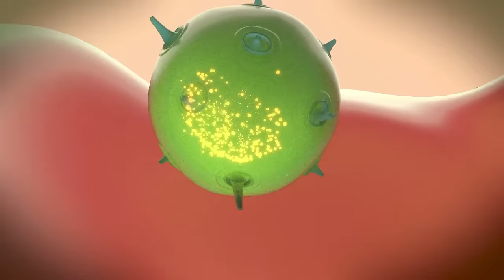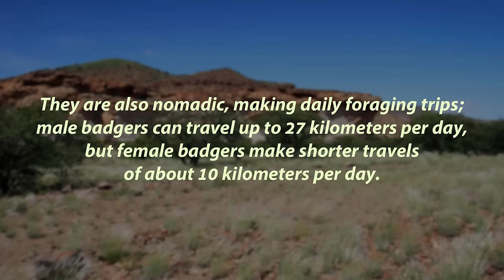HONEY BADGER VS KING COBRA - Who Will Win?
00:00 Honey Badger vs King Cobra
01:19 Size and Description
03:37 Range and Habitat
05:05 Food Habits
06:30 Behavior
08:23 The Fight